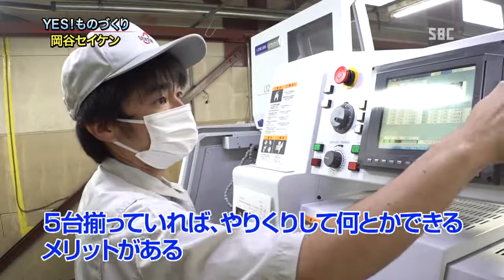YES！ものづくり～岡谷セイケン①～長野県のものづくり企業に密着！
岡谷セイケンは、精密な自動車部品などを製造しており、東洋のスイスと呼ばれる岡谷市にあります。